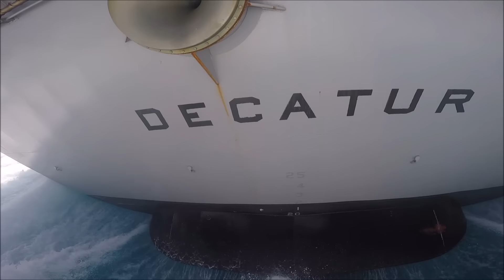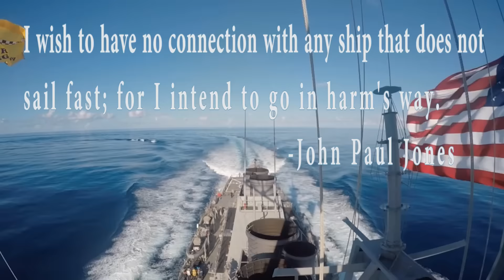USS Decatur (DDG 73) Ship Selection Spirit Spot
Join the Wardroom of USS Deactur (DDG 73), homeported in San Diego, California! BOLD and DARING.
"I wish to have no connection with any ship that does not sail fast; for I intend to go in harm's way." -John Paul Jones